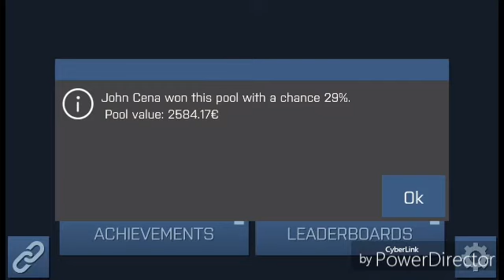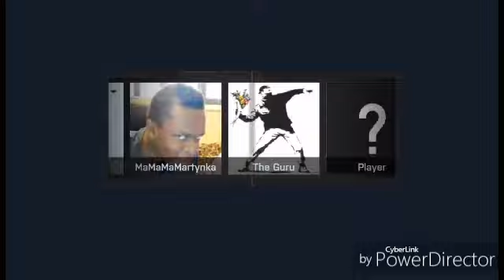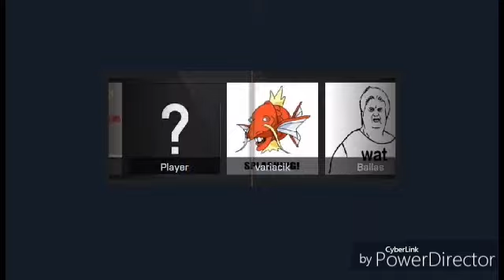#5 Cs:Go/Case—Opening_Saíu—me a Dragon Lore (Finalmente)🎬📷💰🔫🔫🔫💪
Não te esqueças de deixar aquele mega like, o comentário e a subscrição...Obrigado e como eu costumo dizer no final de todos os meus vídeos!Fuuii!!!

Vídeos novos em breve...

Jogos novos também...

Episódios até dar com um pau...

Desafios ainda mais...

⭐Parceria⭐

↗Betatech
Tudo para setup's
Vídeo da parceria: Em breve

Rúben Lima...

Fiquem bem!😜😂